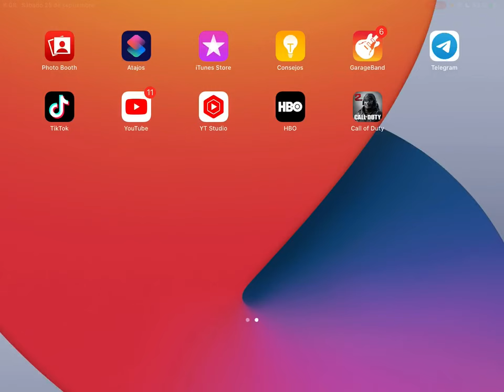EVENTO ESCOPETA MONSTER (Ft. MonoBJ)